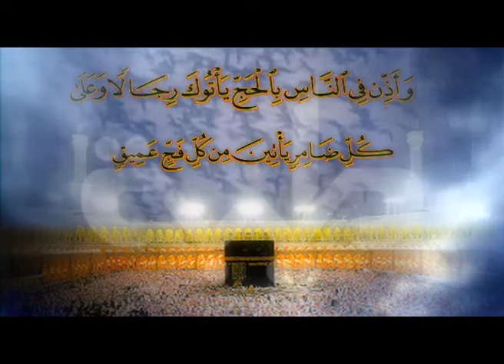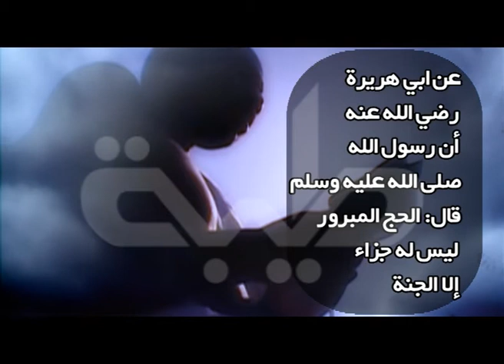قناة طيبة الفضائية - فاصل عن الحج - 1